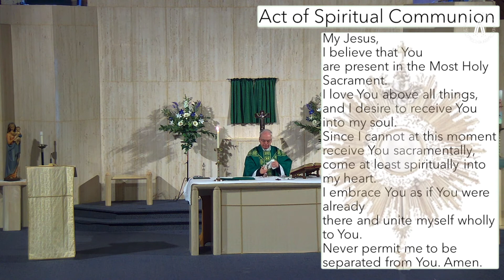Mass 10am 16th January 2021